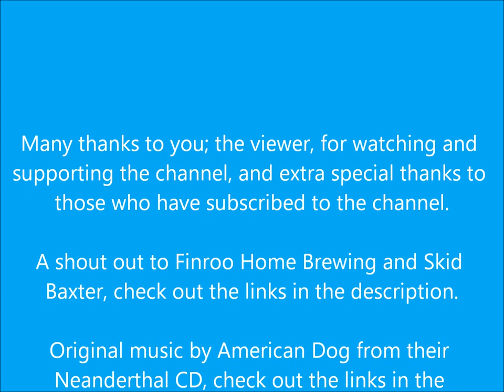A couple of s̶h̶o̶u̶t̶ whisper out's, go and check them out.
, he's a home brewer, puts out a lot of content, both home brewing as well as other interests and is heavily into his music. What prompted this video was his shout out video (and the previous part) as he gave a shout out to Skid Baxter (check out his channel) , who I was already subscribed to. What I didn't know at the time is that Mr Baxter (I know his name – which just happens to be a movie quote 😉 🤣) is a professional musician and has been involved with several bands over the years.

The first one mentioned in the Finroo video was American Dog; Neanderthal CD so I took a punt and purchased a copy. That turned out to be excellent so I immediately planned a whisper out video to the two of them (as I have less than 300 subscribers so it's hardly a shout out 🤣). Lots of things have got in the way (especially keeping up with the YouTube content 🙄 😬) but after the third time of losing my “research” notes I decided that it was about time to go with what I had, only about eight months late 🤭.

Especially check out the “about” tab on Skid Baxter's YouTube channel and click on the links two links; Skid Baxter and HuntingtonWVBeer as there is a huge amount of extra information in there 😎.

It may be a good idea to post a comment on a recent YouTube video of mine to give me a nudge in the right direction 😉.

Many thanks to Skid Baxter for getting me the permission to use some of the music from the Neanderthal CD. Intro and outro were from the first track on the American Dog CD; Carnivore. I had big plans of cutting some other tracks from the CD in and out but the software that I use and the PC that it's loaded on just don't have the capability 😳. It was pretty basic over ten years ago and is now state of the ark. Proper fancy shit I just can't do unfortunately 🤭.

Cheers, Schnuz.